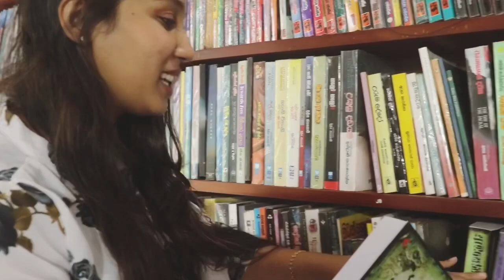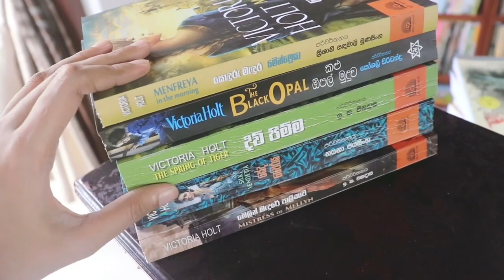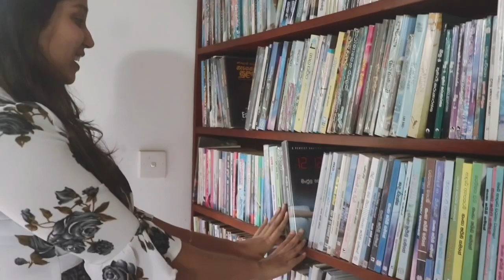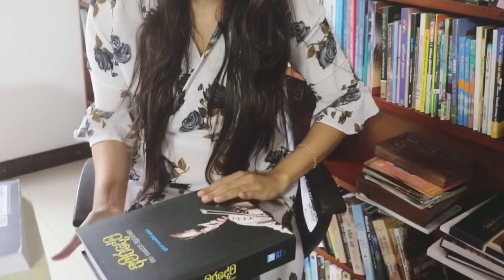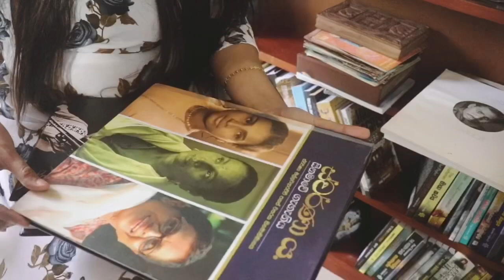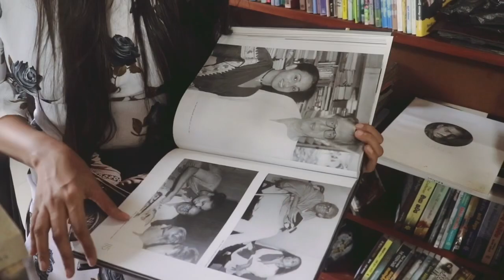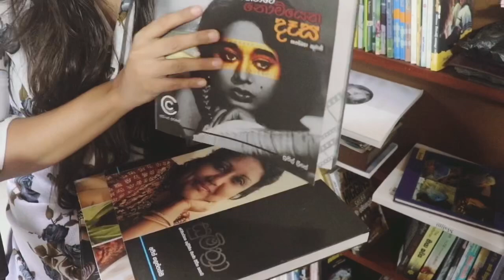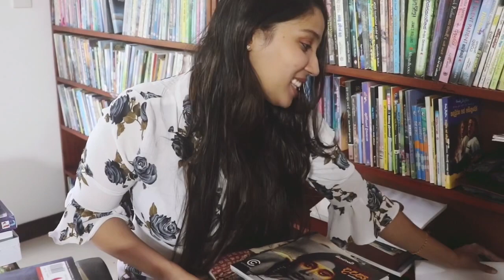My Book collection | Book tour 2021 | sinhala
Join to my ticktok  -

Join to my instagram -

Join to my Facebook-